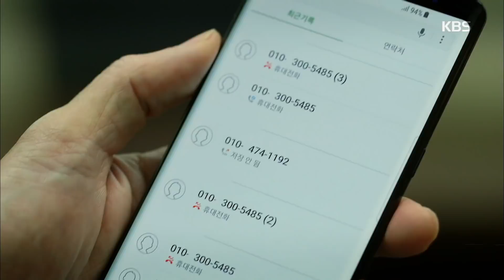매드독 - 한 수위의 최원영, 도청 되고 있다는 사실알고 ‘이용‘.20171108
한 수위의 최원영, 도청 되고 있다는 사실알고 ‘이용‘